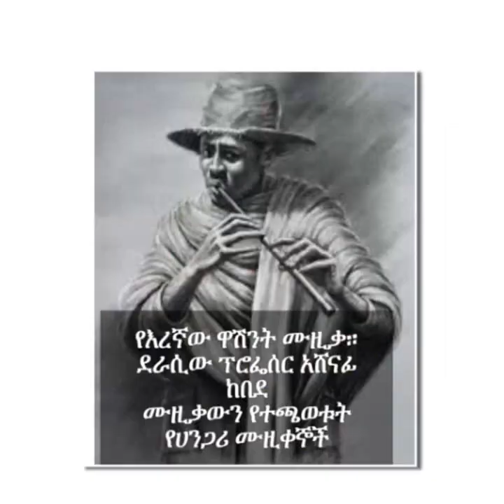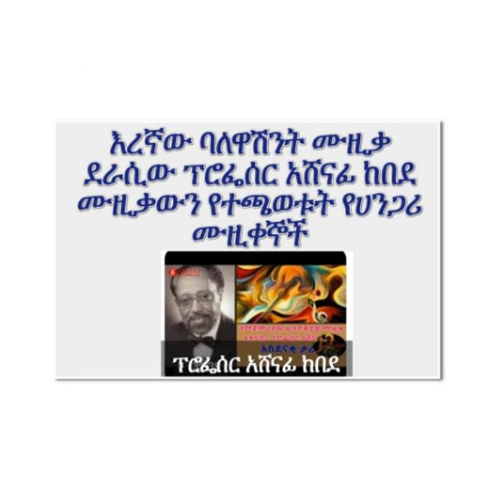የፕሮፌሰር አሸናፊ ከበደ ድርሰት " የእረኛው ዋሽንት " ሙዚቃ